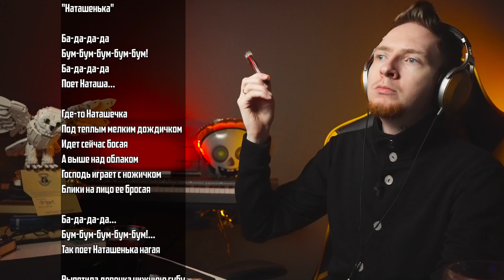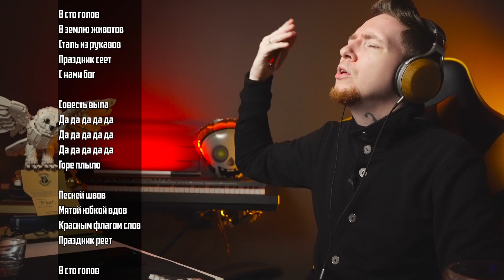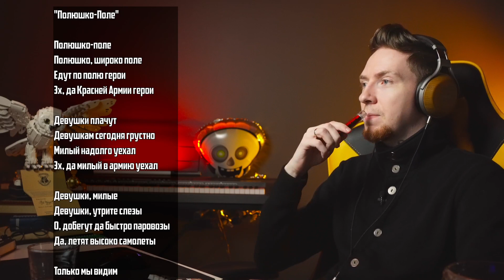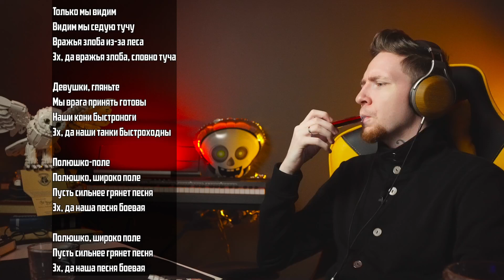НЮБЕРГ разбирает альбом Shortparis - Новое новое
"Если вы захотите подпевать песням, то правильнее делать это сквозь сжатые зубы"

Такой эпиграф сделала группа Shortparis к мини-альбому "НОВОЕ НОВОЕ", который я сегодня буду разбирать в прямом эфире для вас.

Это запись прямого эфира, где Нюберг разбирал альбом Shortparis - Новое новое.